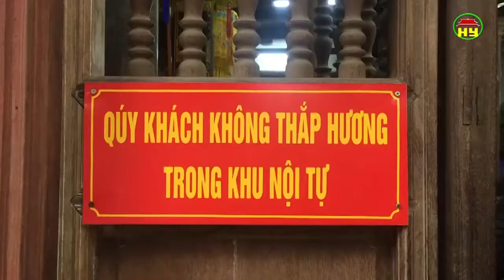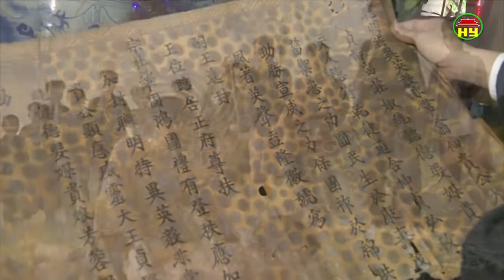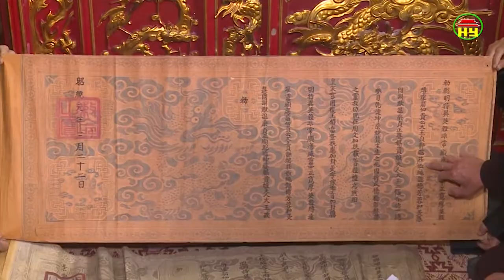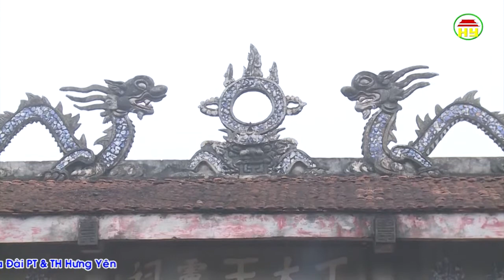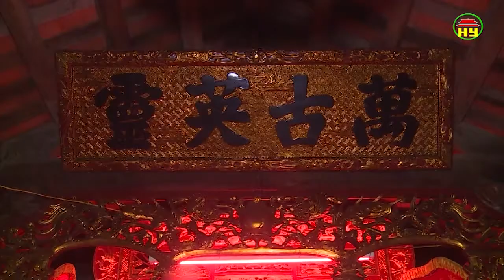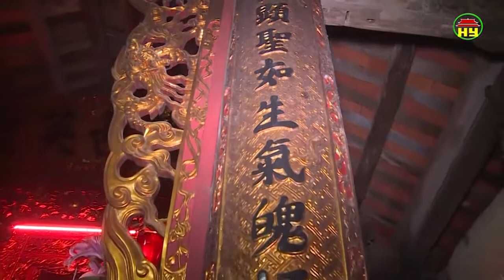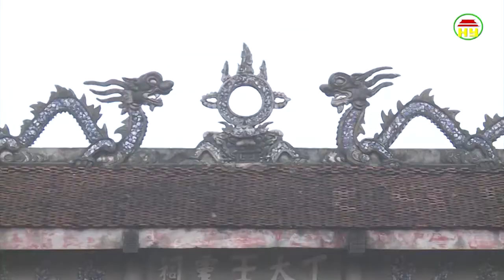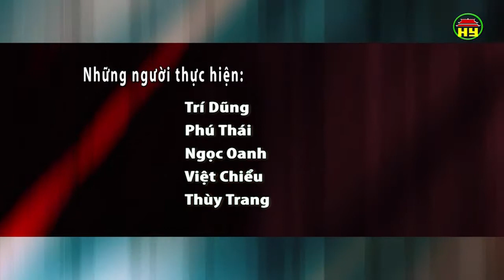Tạp chí văn hóa số 291 ngày 07/3/2018.